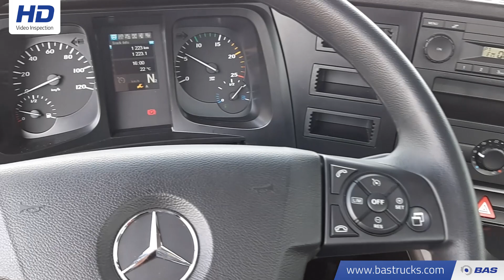70125026 Mercedes Arocs 4142 B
Mercedes Arocs 4142 B